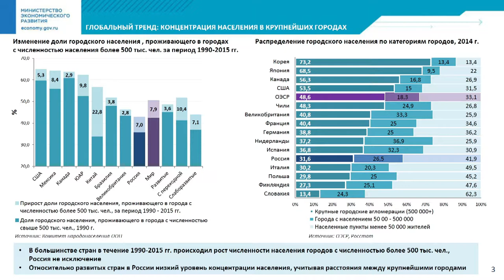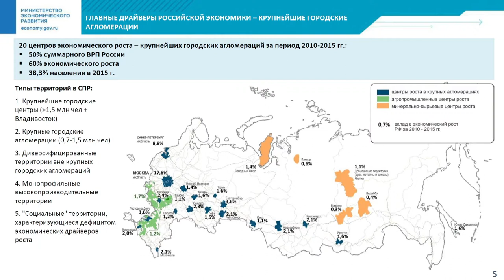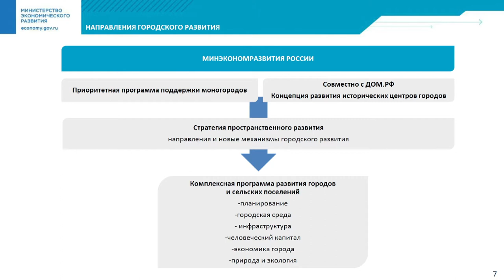MUF2018/ Urbanization Standards. Contours of Russian National Urban Policy. 18.07.18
In Russia, the urban population continues to grow rapidly. Residents of villages, towns and small cities migrate to large cities or their agglomerations of over 700,000 people. The urban population increase boosts the development of the economy, but the population outflow from rural areas makes it unstable against the risks of global economic crises. Despite of the key role of cities in the country's economy (the largest agglomerations account for up to 60% of GDP), their development is subject to the regional development goals. The largest cities and their agglomerations do not form an independent spatial framework with well-developed connections between the settlements of different regions.

How should the cities be used as a basis for the development of the country's economy?
What should become the basis of the federal urban agenda?
How can a balance between the urban and rural development be reached?

MODERATOR:
Natalia Trunova, Head of "Spatial Development", CSR

SPEAKERS:
Vadim Zhivulin, Deputy Minister of Economic Development of the Russian Federation

Maksim Reshetnikov, Governor of the Perm Region

Alexandre Baldy, Minister of Cities, Brazil

Kristina Ishkhanova, Deputy CEO, Foundation of the Unified Development Institute in the Housing Sector

Oscar Huerta Melchor, Policy Advisor on Public Governance and Urban Development, OECD

Vincent Fouchier, Chair of the Working Party on Urban Affairs, OECD